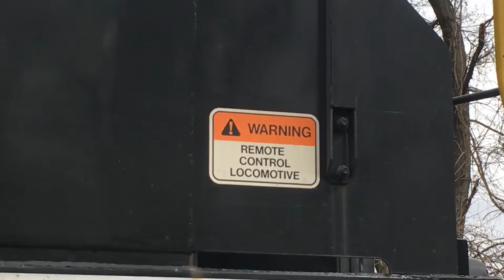NS H76 Feat. 113 Cars & Slug No. 616!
NS H76 from last Saturday with a return trip of over 100 empties. To top it off, there was a slug (RPM-4C) #616 leading the train with a nice  and clear K5LA!